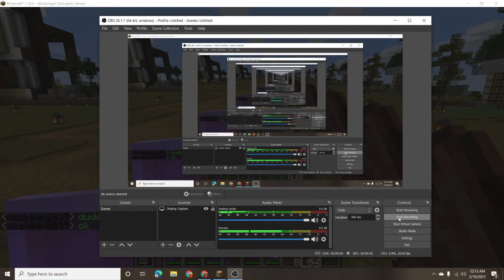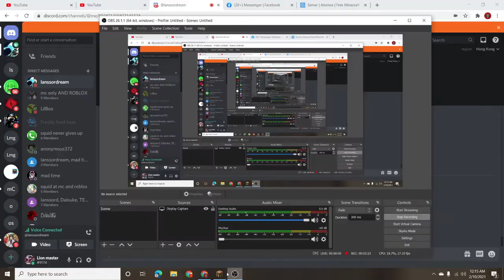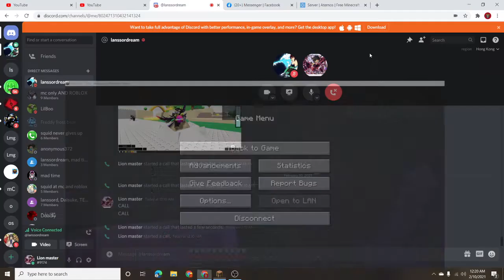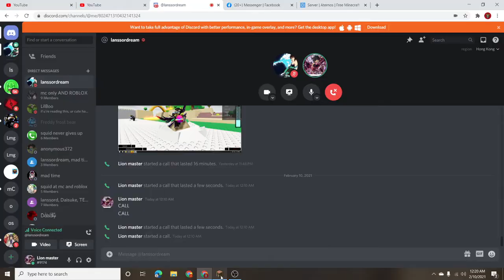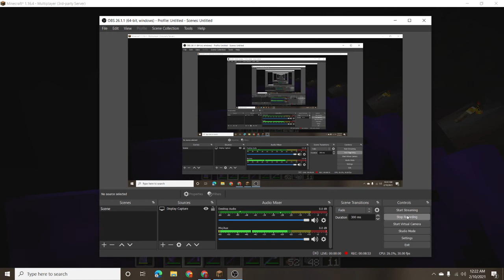minecraft tour again with lan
sorry forgot to upload it yesterday like and sub for more my server